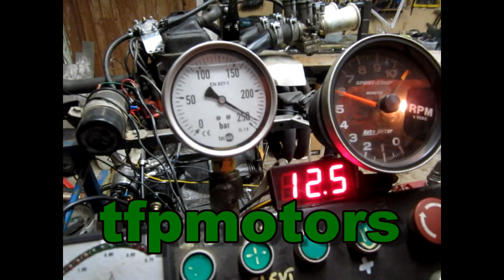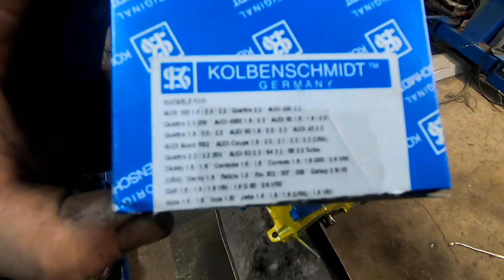Golf 16V Projekti - 2 Politiikka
Rupean kasailemaan konetta takaisin kasaan.